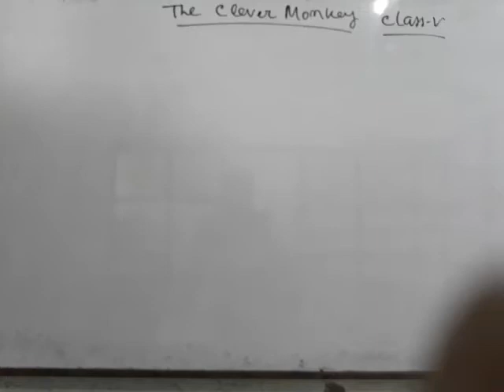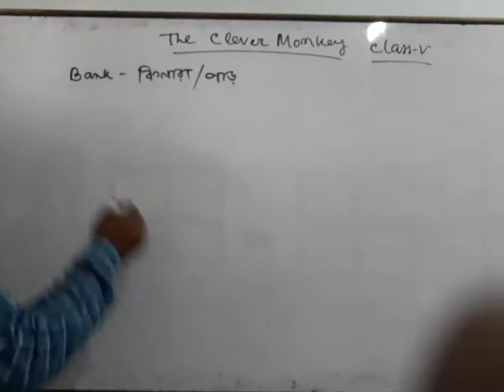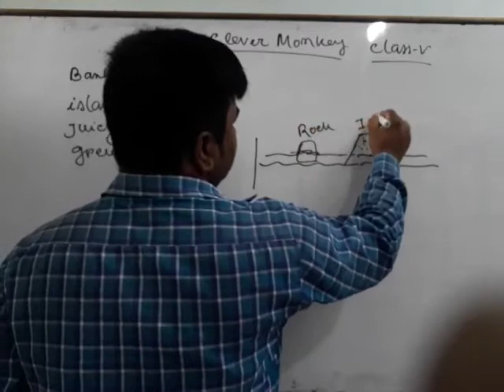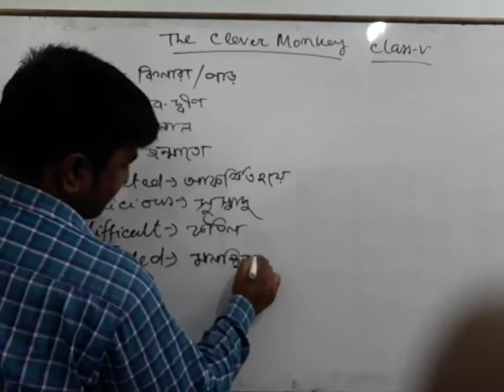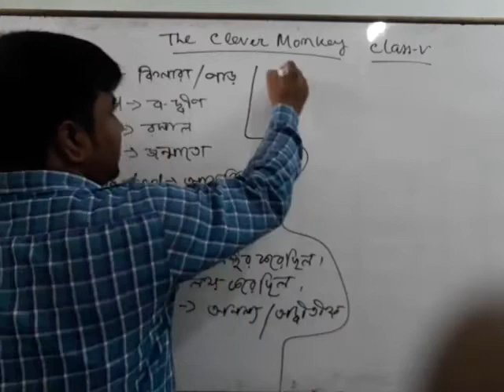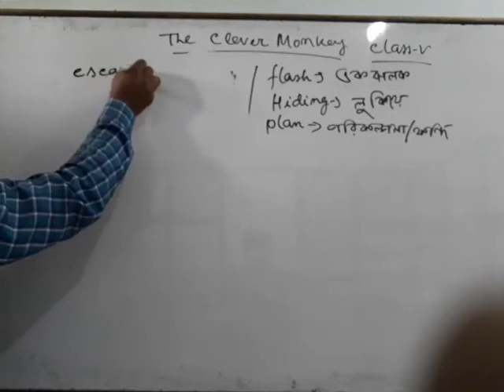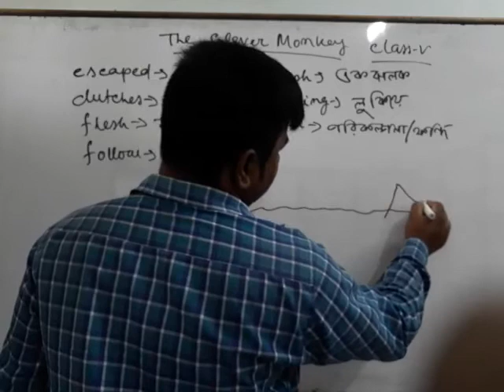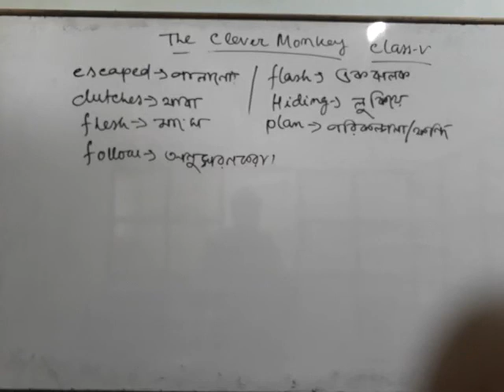The clever monkey. class-v. unit-1.Text discussion.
Text has been discussed with word notes and meaning.